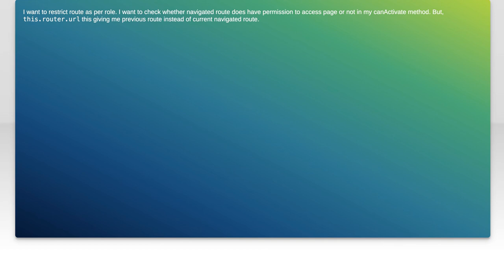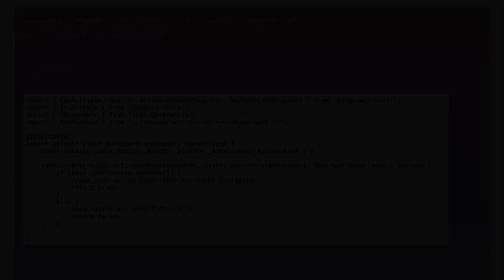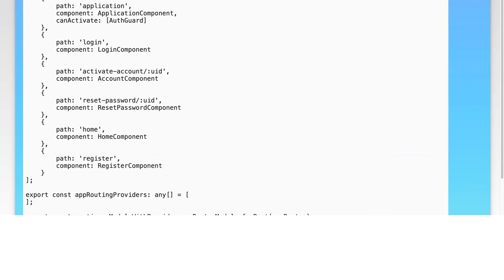How to get current route in canActive route?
angular: How to get current route in canActive route?

Related to: angular, webpack, angular2-routing